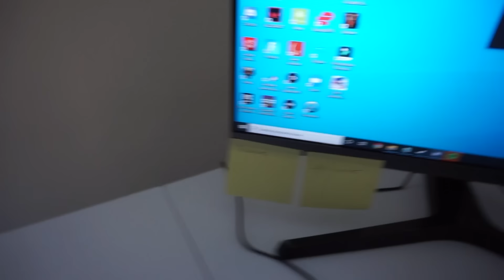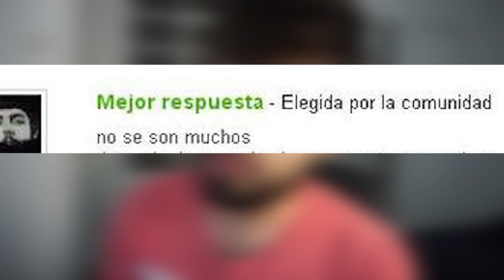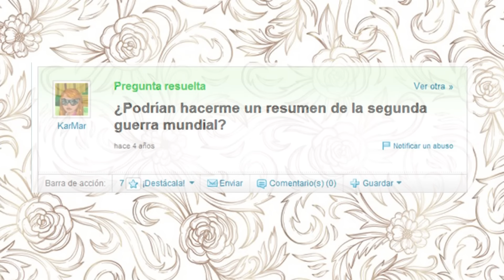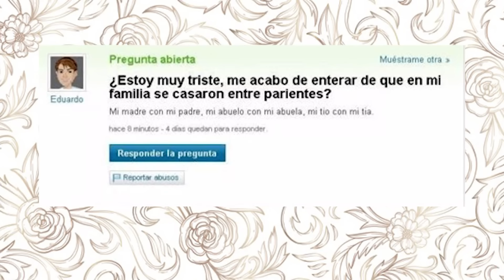RIP en paz Yahoo! Respuestas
RIP en paz Yahoo! Respuestas -Ricky Tafolla
Pues ya tengo internets juajuajuas. Ya no hay pixeles muertos.